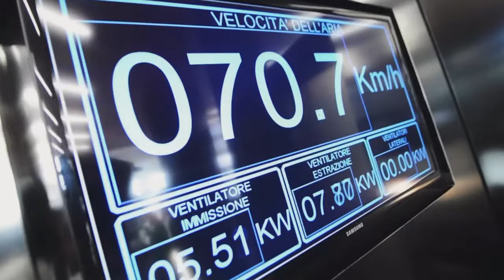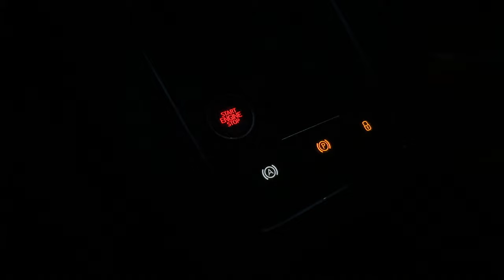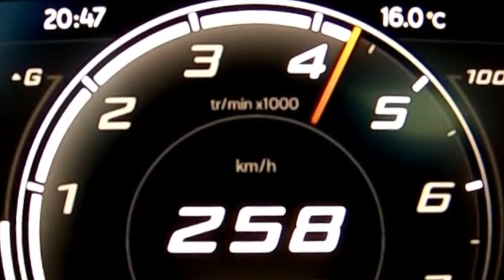CUPRA FORMENTOR TSI - FLASHMAP TUNING - TOP SPEED TEST - INSTA360 X3 - 4K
CUPRA FORMENTOR TSI - FLASHMAP TUNING
TOP SPEED TEST
INSTA360 X3 - 4K

Amazon shop with discount:

PS: TEST IN CLOSE O PRIVATE ROAD